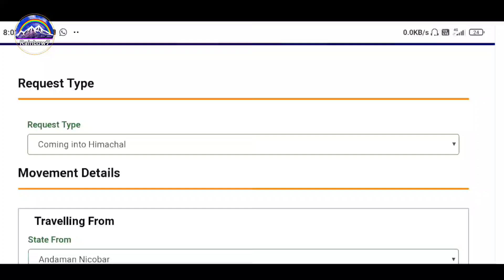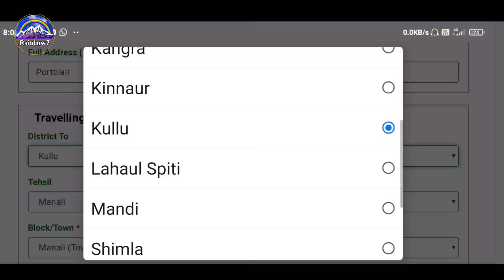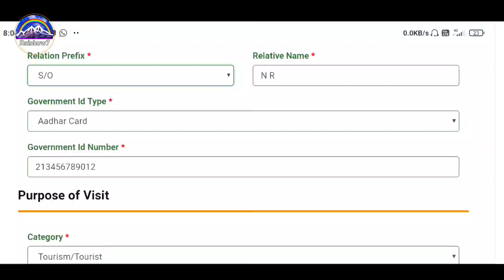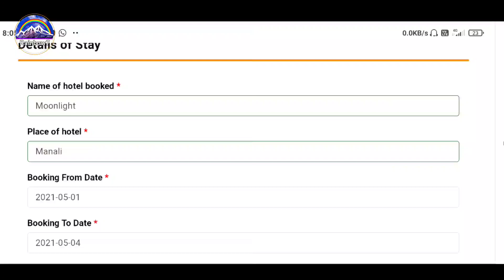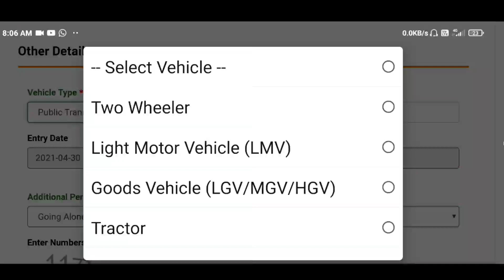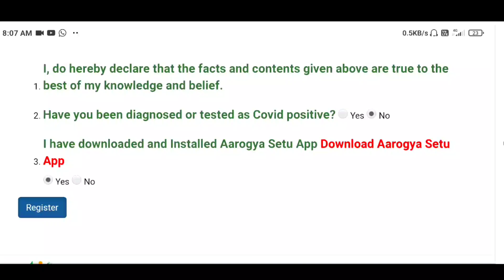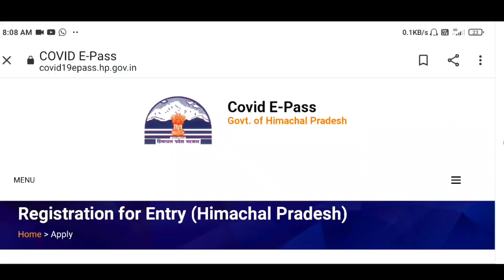Covid E-Pass Himachal Pradesh || RT-PCR Negative Report || Night curfew in Himachal Pradesh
Covid E-Pass full Process || RT-PCR Negative Report || Night curfew in Himachal Pradesh Covid_E-Pass

in this video cover points:-
Himachal government imposed new restrictions on increasing cases of covid-19
1. Covid E-Pass for himachal pradesh full process
2. Does Himachal Pradesh have a night curfew
3.  Is there a Lockdown in Himachal Pradesh
4. Tourists coming to Himachal want covid-19 negative report
5. intra State transport in Himachal
6. It is safe to come to Himachal

Himsagar facebook group. share your photos, video about Himachal Pradesh

video Timeline
0:00 starting and video content
1:16 inter State public transport in Himachal
1:35 RT-PCR Negative Report in Himachal Pradesh
2:48  night curfew in Himachal Pradesh
4:00  lock down in Himachal latest situation
4:17 covid e-pass online full process
9:40 covid epass print or registration number which best ?